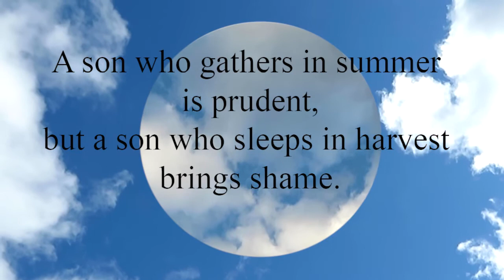Proverbs 10:5. A son who gathers in summer is prudent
A son who gathers in summer is prudent,
  but a son who sleeps in harvest brings shame.